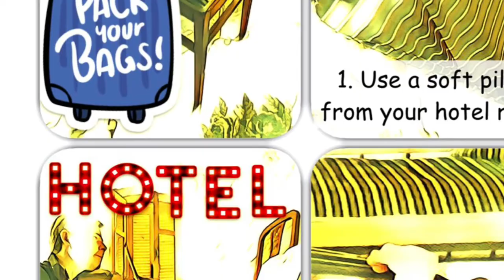Violin Comics aims to inspire more kids into classical music! Tips & tricks about the violin.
Violin Comics is a series of information, exercises, tips & tricks related to playing violin, viola, cello and double-base.

Violin Comics is currently published on the Violin Friends Instagram page.
There is going to be a crowdfunding campaign on Indiegogo that aims to publish Violin Comics in January 2023.

Violin Comics is a part of the Violin Friend music books.

Let's make the world a little bit better place by inspiring more kids into playing classical music!